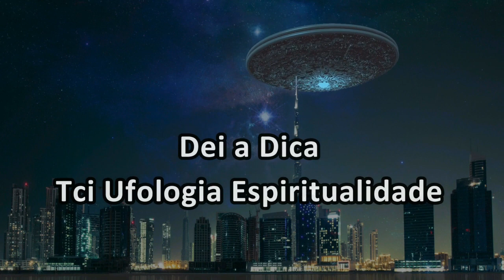🔴TÉCNICA PARA SE LEMBRAR DOS SONHOS